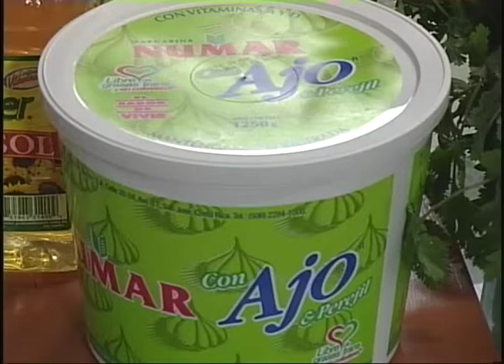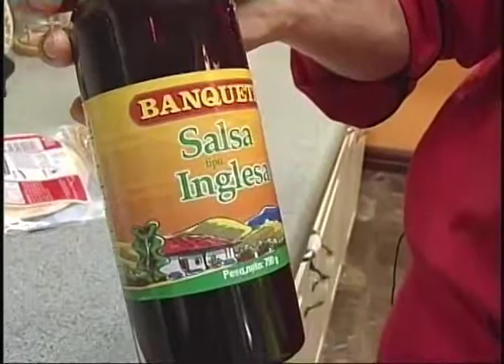Buen Sabor 26 setiembre 2009 Sopa Sancarleña con el Chef Juan Carlos Delgado